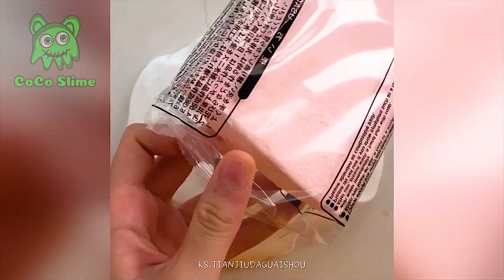🎧Satisfying Slime Storytime #18 ❤️💛💚 Best Tiktok Compilation